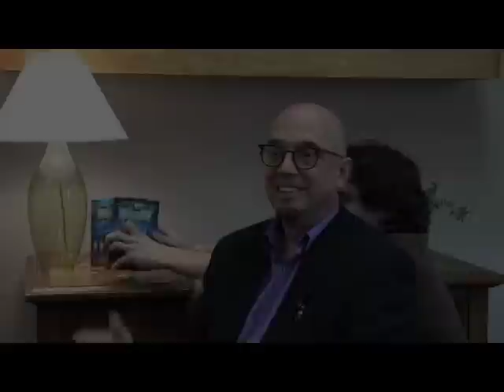Michael Dahl Interview Outtakes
Outtakes of Stone Arch Books author Michael Dahl interview.